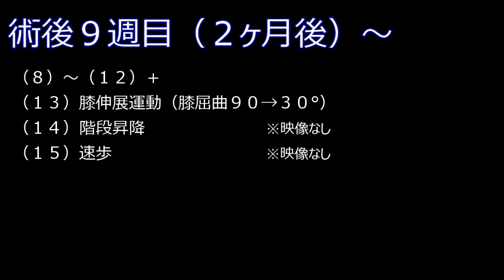膝前十字靭帯再建術 術後7週目・9週目リハプログラム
聖路加国際病院　整形外科・リハビリテーション科